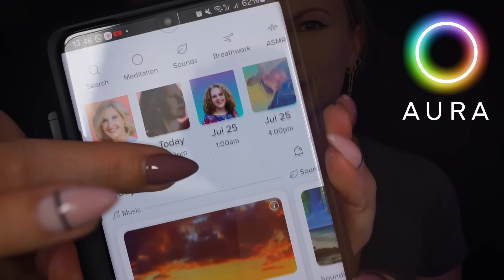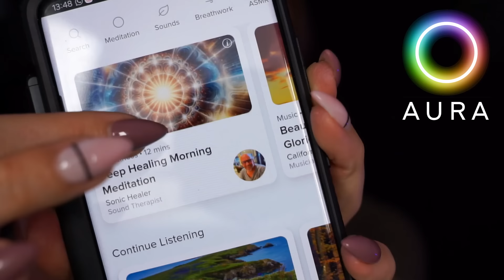ASMR Follow My Instructions for Sleep 💤 | eyes closed, praise, light triggers. guided relaxation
To find a sense of peace and improve your sleep, get started with Aura today for free.

I hope you get a good nights sleep following my instructions, the video starts with eyes open and then eyes closed, lay back relax and focus on my voice to get a great nights relaxation and sleep.
using relaxation techniques to relax your nervous sytem, lots of praise and comfort ending in a guided relaxation.

TIme Stamps
0:00 - Preview
1:09 - introductin questions writing
2:47 - Aura app
4:13 - Start of instructions
4:35 - Deep breath
4:42 - Follow my finger
5:02 - Focus on my nose
5:15 - Focus on my finger
5:47 - Feathers
9:02 - Smile to relax face
9:33 - Humming nervous system calming
10:35 - Taking notes writing
11:02 - Follow the light
12:55 - Feather sounds
13:25 - Gentle bells sounds
13:40 - Stretching to relax
15:12 - Start of eyes closed
15:44 - Relaxing the eyelids/face
16:54 - Guided breathing
17:53 - Jaw / face massage
18:48 - Feather sounds - wiggle fingers
20:13 - Feather sounds - Wiggle toes
21:12 -  Feather sounds wiggle toes and fingers
22:34 - Writing notes
23:01 - Smile
23:49 - Sigh
24:06 - Humming to balance nervous system
25:13 - Guided relaxation body scan start
28:48 - Count down & gentle chime

LIVE STREAMS
Come say hi!

SOCIAL

Work Contact